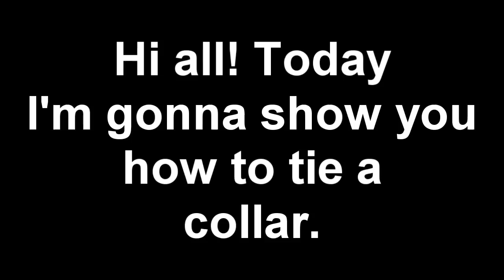Rope Bondage Tutorial: Neck Collar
This time remember to make sure  two fingers can easily pass between the rope and the skin and, most importantly, play safe.